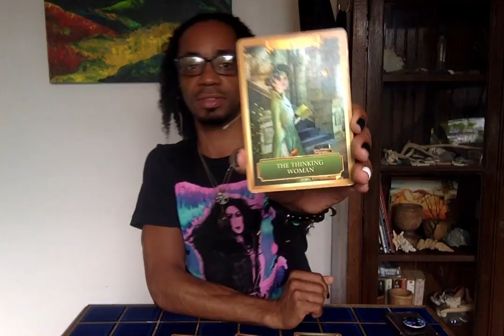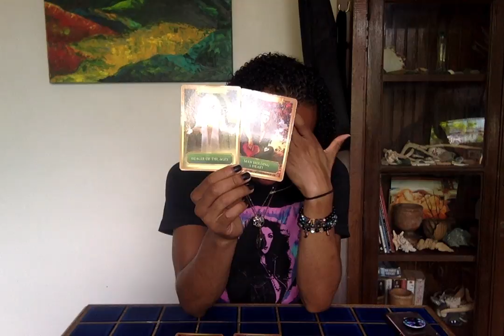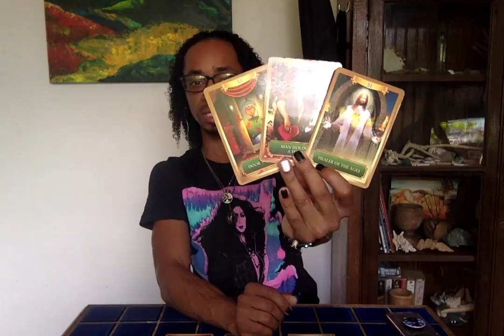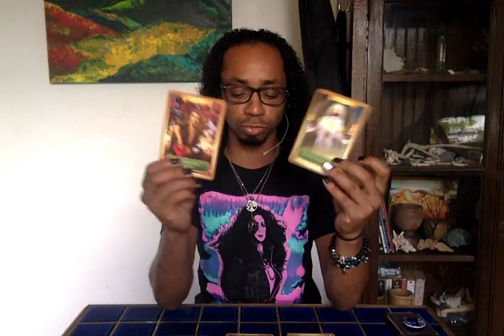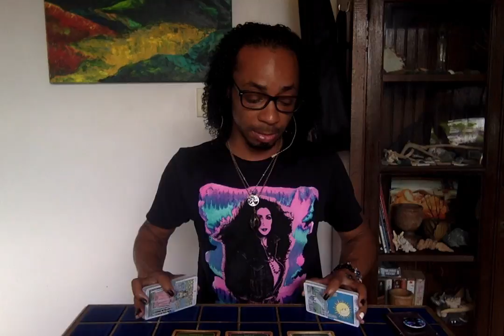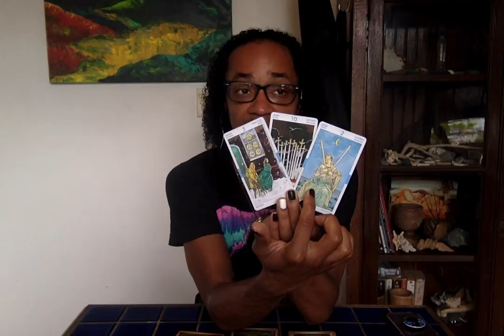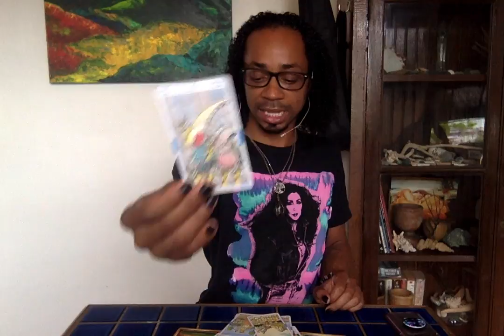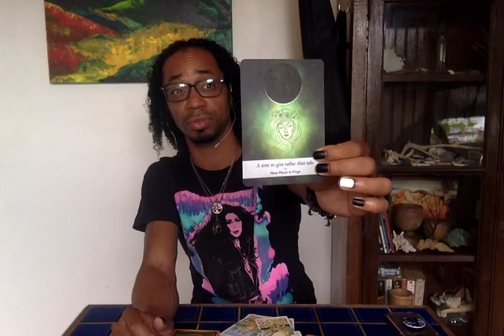Scorpio/Sagittarius Cuspers - * Releasing Toxic Gender Roles * - March 2020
30 min - $65
60 min - $130

Available oracle decks:
~Crystal Mandala
~Sacred Rebels